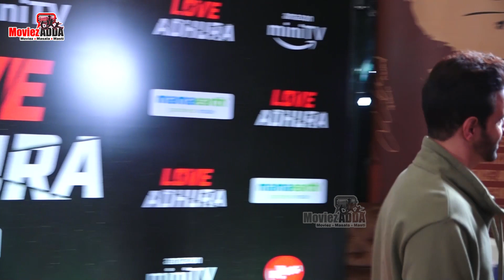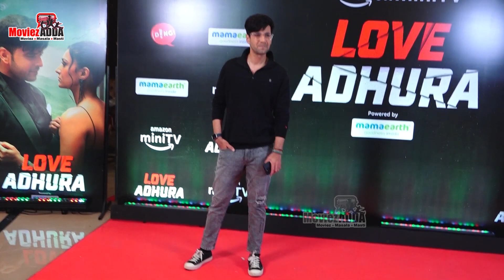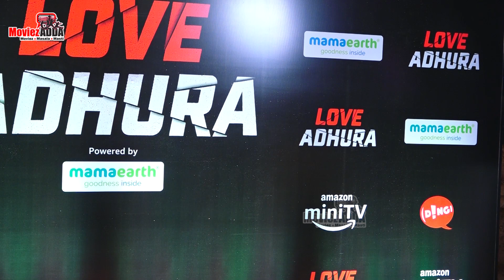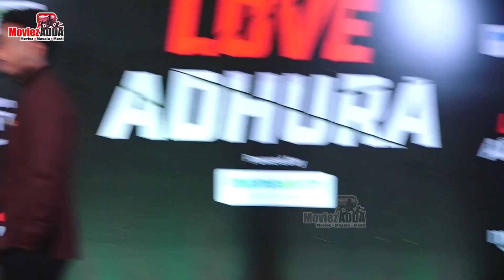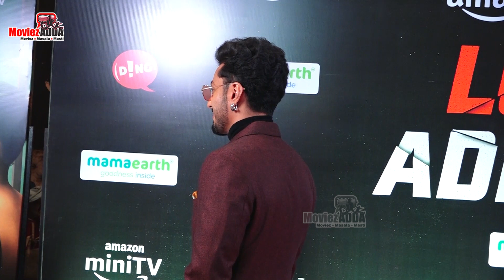Karan Kundrra, Erica Fernandes, Zareen Khan, Nyra Banerjee, Karanvir Sharma At Love Adhura Screening